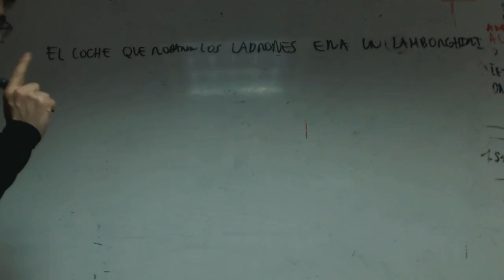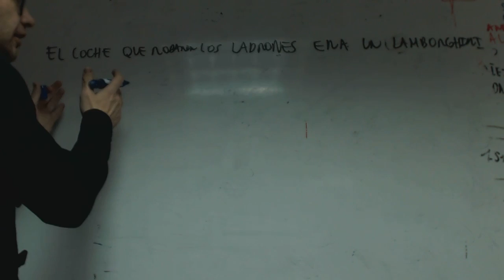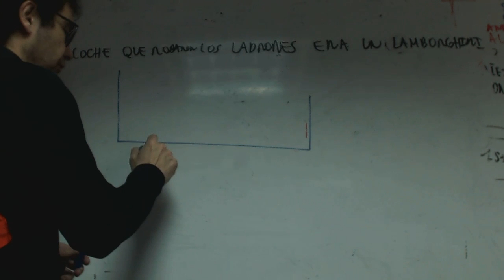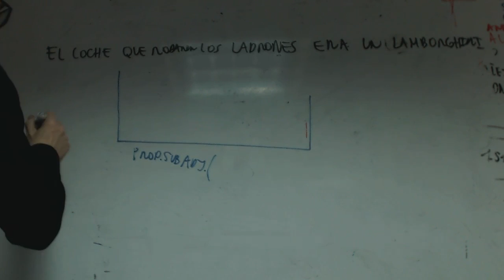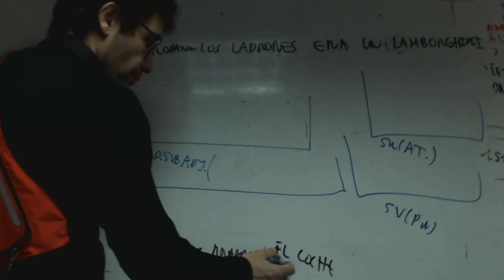Subordinada adjetiva Complemento directo Academia Usero Estepona